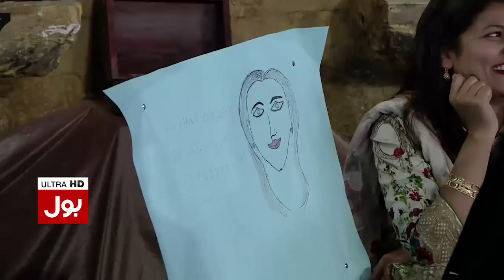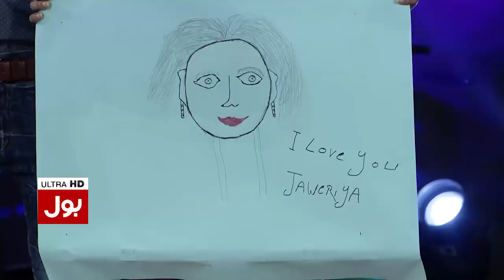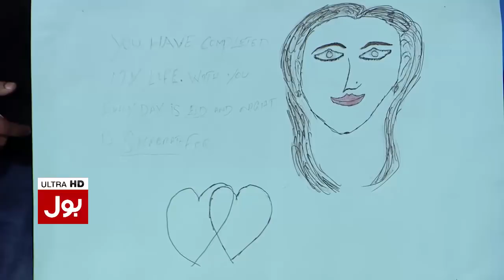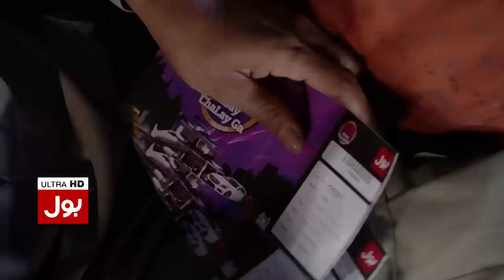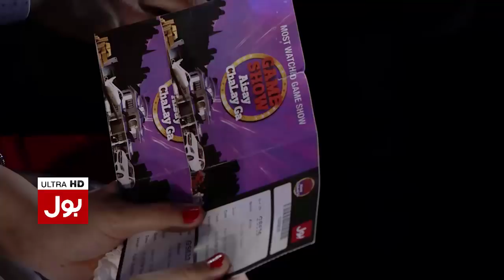Game Show Aisay Chalay Ga | 10th Feb 2018 | Full Episode | BOL News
BOL News brings you quality news and No.1 Talk shows of Pakistan with the experienced panels of Pakistan talk shows analysts such as Sami Ibrahim, Nazir Laghari, Faisal Aziz Khan, Talha Jatoi and many more.